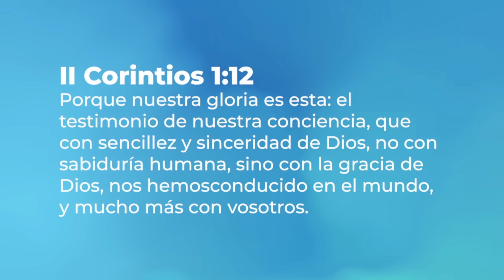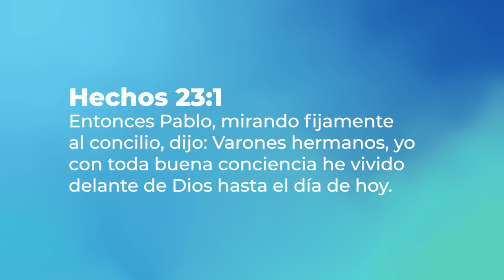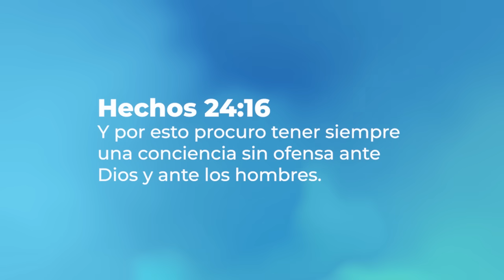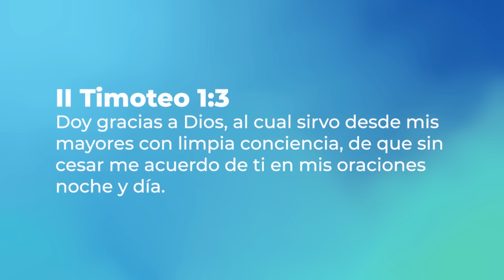Conciencia tranquila | Martes 27 Agosto 2024 | Teoterapia y Meditación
Recuerda que Teoterapia y Meditación es la mejor manera de iniciar la mañana, ya que nos permite meditar durante todo el día desde un mensaje inspirador.

💬 Comparte tus reflexiones en los comentarios.

Deja que la palabra de Dios y la meditación te guíen día a día. 🙏🕊️